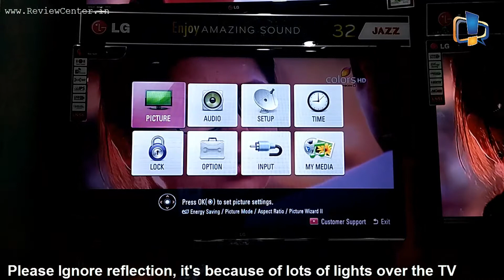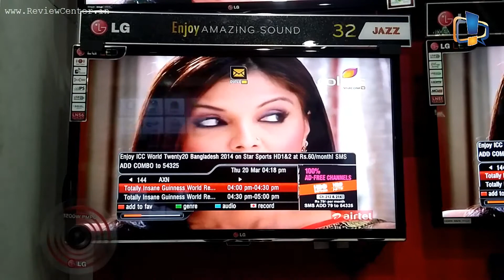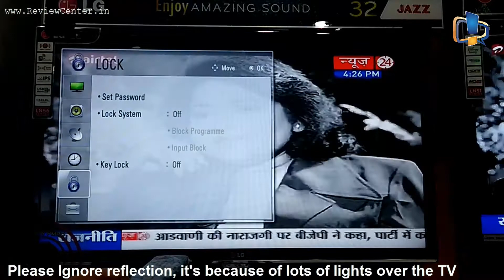LG 32LN5650 Jazz Full HD TV Live Video Quality Demo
LG 32LN5650 Jazz Full HD TV Live Video Quality Demo in full HD and be observe picture and sound quality of this TV. I have divided this video into 2 parts and clicking respective section shall take you to that part.

Demo in Full HD Content

Demo with Non-HD Content